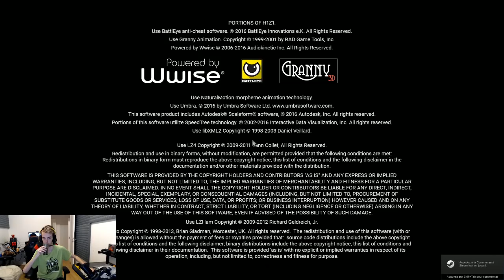ON MANGE DU FROMMAGE SUR LA CARTE CHEESE !!!!!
Salem les rhey , bienvenue sur ma chaîne Youtube , dans ces vidéo la tu pourra trouver des FAQ , des uboxing de carte Pokemon , des vidéo de rachid enfin des vidéo IRL , hésite surtout pas a t'abonner a ma chaîne Youtube si ce genre de vidéo te plait , en vous souhaitant a tout un bon visionnage merci .